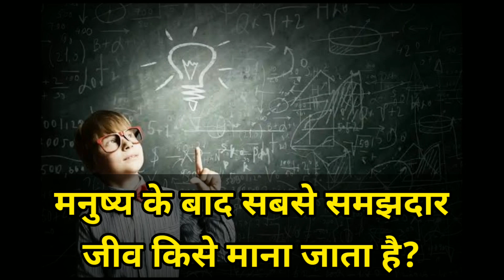Money printing in India। 10 Intresting Question। Q&A EP 7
In this video 10 intresting Question asked -
1. बिल्ली का वैज्ञानिक नाम क्या है ?
2. महिलाओं को मताधिकार देने वाला पहला देश कौन सा है?
3. मनुष्य के बाद सबसे समझदार जीव किसे माना जाता है?
4. कौन सा जानवर दुखी होने पर लाल रंग पसीना छोड़ता है?
5. जानवर के दूध में एल्कोहल पाया जाता है ?
6. एशिया का सबसे छोटा देश कौन सा है?
7. बेहोश करने के लिए कौन सी गैस का प्रयोग किया जाता है?
8. दुनिया का सबसे छोटा बीज सा है?
9. दुनिया में सबसे ज्यादा पीने लायक जल किस देश के पास है?
10.भारत में नोट कहां छपते हैं?
# ऐसा कौन सा पक्षी है जिसके पंख नहीं होते हैं?

Take care .
Phir milte hain agli video men.